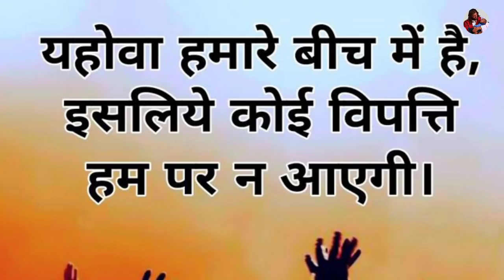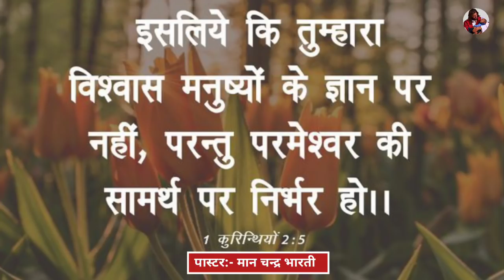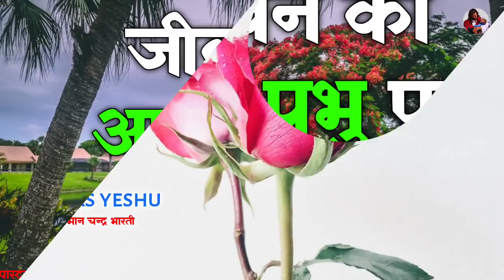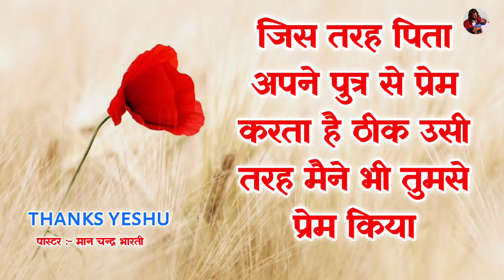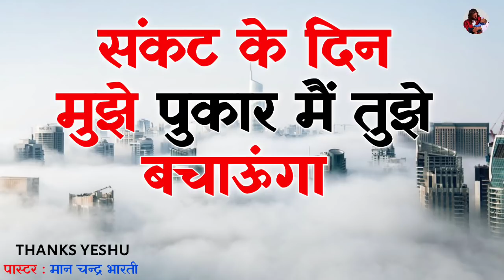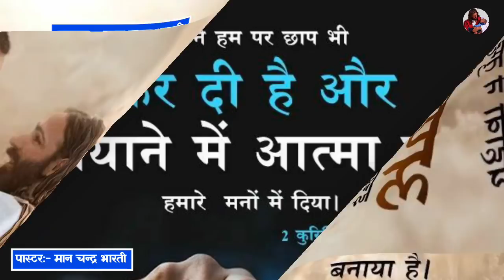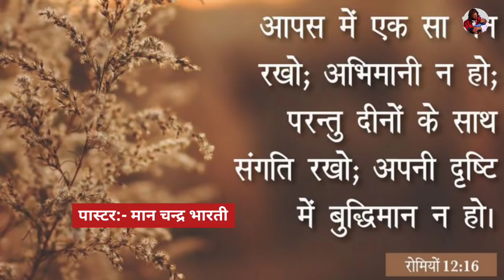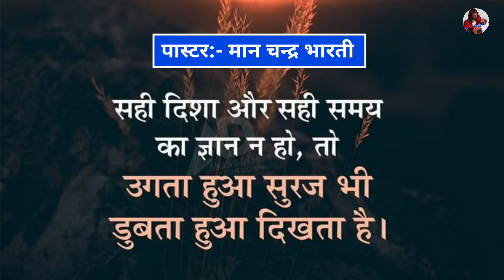night prayer | परमेश्वर पर भरोसा रखो सब अच्छा होगा | by man chandra bharti